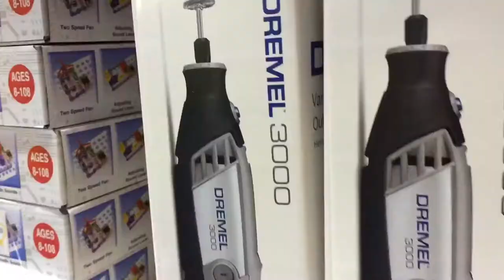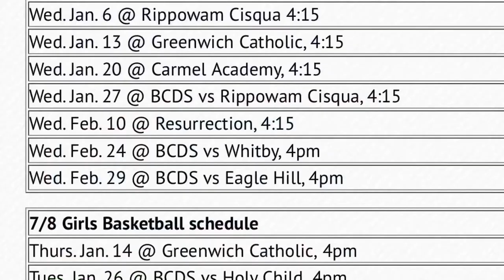BCDS News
Bi-Cultural Day School Student council holds photo contest,  Makerspace and much more!